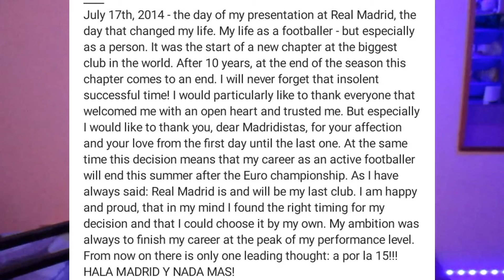I Drank Messi's SWEAT🤢..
ABOUT: In this video, v1nsky undertakes a challenge where if Messi Shows up in the video, he has to sip Messi's sweat A random fan sent him.

(Lionel Messi, Youtube Challenge, Barcelona, Inter Miami, Football, Long distance goals, Score 90)